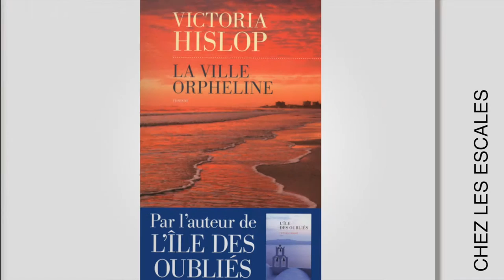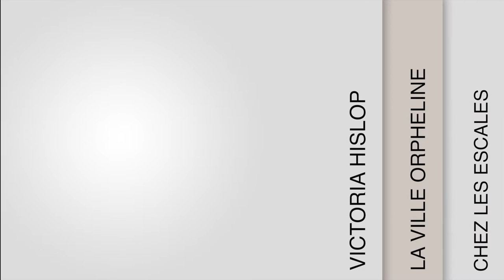Victoria Hislop 2